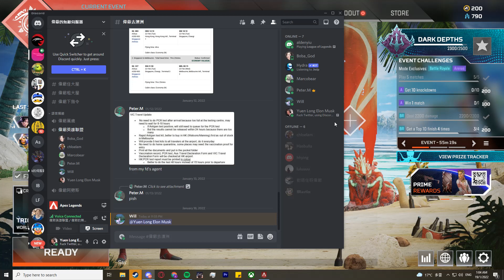對唔住呀偉爺 part 2